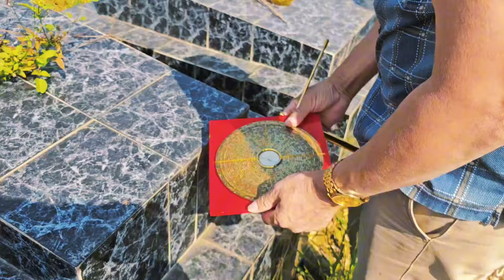BÁT HƯƠNG Ở MỘ ĐỂ THẾ NÀY PHẠM QUÁ, SỬA NGAY LÀ HƯỞNG LỘC - PHONG THỦY ÂM TRẠCH